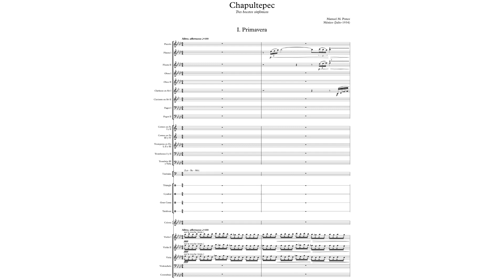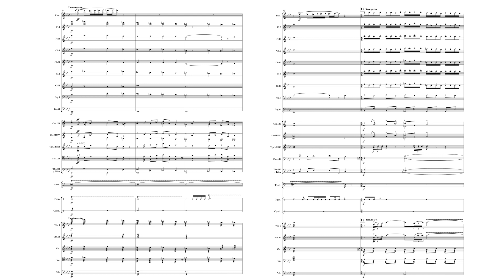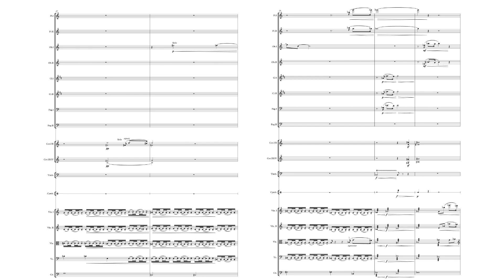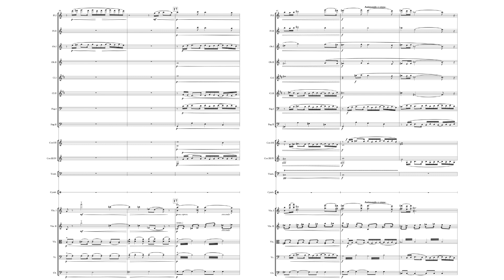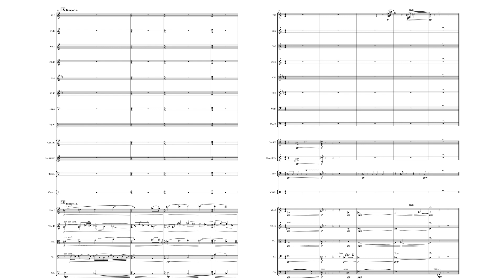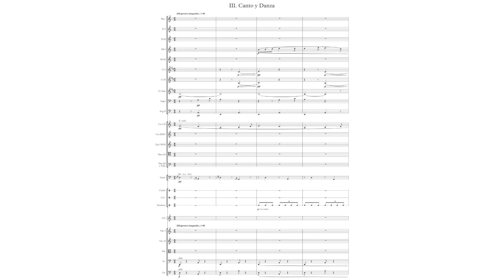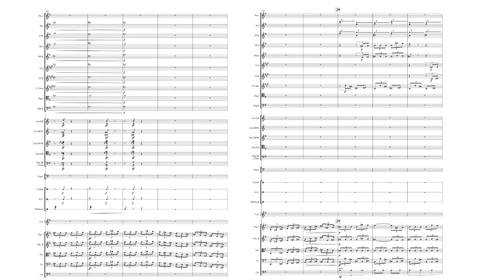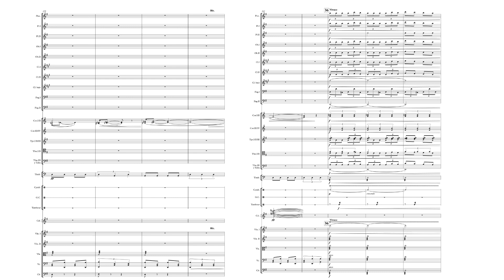Manuel M. Ponce - Chapultepec (1934) Score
Orquesta Sinfónica de San Luis Potosí dirigida por José Miramontes Zapata interpretando "Chapultepec" de Manuel María Ponce.

Debido a que estoy experimentando sobre hacer videos orquestales con mejor calidad en un futuro subiré una o varias versiones distintas con cambios en la manera en la que se presenta la partitura. Por ahora este es el primero. Una disculpa si la forma aún no es la mejor.

Movimientos:
I. Primavera 00:00
II. Nocturno 04:46
III. Canto y danza 09:05

Español:
Manuel María Ponce Cuéllar fue un músico y compositor mexicano. Sus padres, Felipe de Jesús Ponce, quien durante 14 años realizó trabajos de tenedor de libros en la estación minera de Proaño, la de mayor producción de plata en el país; y doña María de Jesús Cuéllar, originarios de Aguascalientes.La afición de doña María de Jesús por la música influyó decididamente en el destino de cuatro de sus hijos: María del Refugio, Josefina, José Braulio y Manuel María Ponce Cuéllar. Este último inició sus estudios de piano con su hermana Josefina, conocida como “Pepita”, recibiendo, asimismo, instrucción musical de María del Refugio, “Cuquita” reconocida docente, pianista, compositora y redactora del texto “Estudio Pianístico Beethoven”.
Fue integrante del Coro Infantil del Templo “San Diego” de Aguascalientes, ayudante de Órgano y titular de este instrumento desde 1898. En 1900 viajó a Ciudad de México, iniciando estudios con los maestros Vicente Mañas, Eduardo Gabrielli y Paulo Bengardi. Seguidamente ingresó en el Conservatorio Nacional de Música en 1901, donde permaneció hasta 1903.
Compuso obras para diversos instrumentos y dominó especialmente la guitarra gracias a la amistad que sostuvo con el guitarrista español Andrés Segovia, así como con otros compositores de este instrumento como Heitor Villa-Lobos, Federico Moreno Torroba y Joaquín Rodrigo. Fue el primer compositor mexicano cuya música tuvo proyección internacional y su nombre fue ampliamente conocido en el extranjero.
Ponce es considerado el padre del nacionalismo musical mexicano. En 1912 realizó un concierto con obras que contenían características que se consideraban por primera vez genuinamente mexicanistas. De este modo, 1912 se considera el inicio del movimiento nacionalista en la música mexicana.

English:
Manuel María Ponce Cuéllar was a Mexican musician and composer. His parents, Felipe de Jesús Ponce, who for 14 years worked as a bookkeeper at the Proaño mining station, the one with the highest silver production in the country; and Doña María de Jesús Cuéllar, originally from Aguascalientes. Doña María de Jesús's fondness for music decisively influenced the fate of four of her children: María del Refugio, Josefina, José Braulio and Manuel María Ponce Cuéllar. The latter began his piano studies with his sister Josefina, known as “Pepita”, also receiving musical instruction from María del Refugio, “Cuquita”, a renowned teacher, pianist, composer and writer of the text “Estudio Pianístico Beethoven”.
He was a member of the Children's Choir of the Temple "San Diego" of Aguascalientes, assistant organ and head of this instrument since 1898. In 1900 he traveled to Mexico City, initiating studies with the teachers Vicente Mañas, Eduardo Gabrielli and Paulo Bengardi. He subsequently entered the National Conservatory of Music in 1901, where he remained until 1903.
He composed works for various instruments and especially mastered the guitar thanks to the friendship he sustained with the Spanish guitarist Andrés Segovia, as well as with other composers of this instrument such as Heitor Villa-Lobos, Federico Moreno Torroba and Joaquín Rodrigo. He was the first Mexican composer whose music had international projection and his name was widely known abroad.
Ponce is considered the father of Mexican musical nationalism. In 1912 he performed a concert with works that contained characteristics that were for the first time considered genuinely Mexicanist. Thus, 1912 is considered the beginning of the nationalist movement in Mexican music.